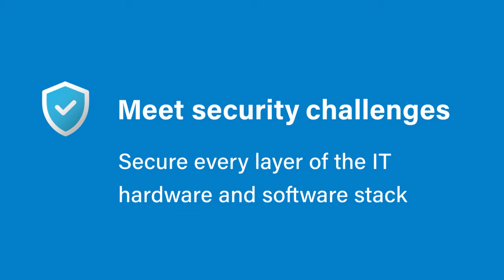Power10 from Meridian IT UK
The first UK IBM Business Partner to offer the new IBM Power10 servers within its private cloud.